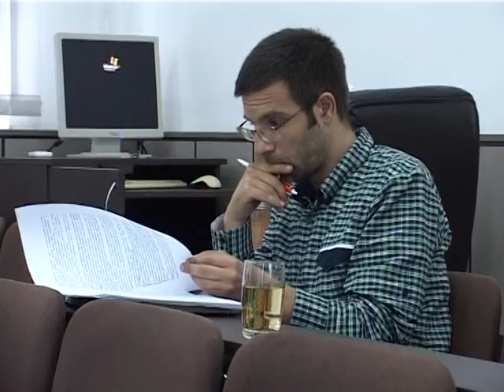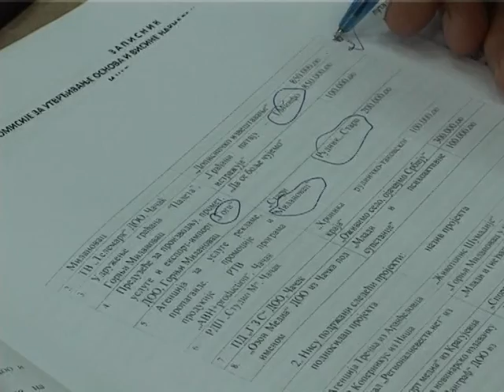22 08 OPSTINSKO VECE GM